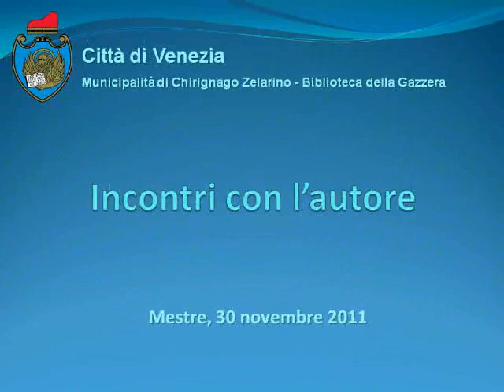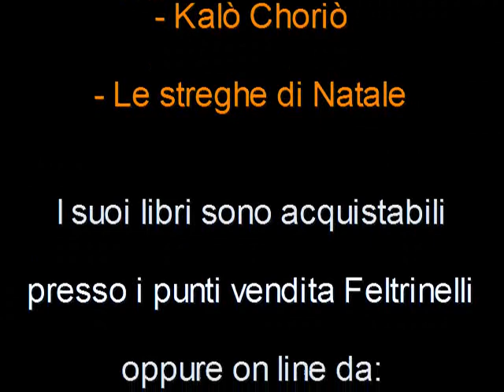Presentazione del libro Kalò Choriò di Carlo Volebele Vay (30.11.2011)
Presentazione del libro Kalò Choriò e della collana di libri gialli di Carlo Volebele Vay, nell'ambito degli "Incontri con l'autore 2011" promossi dalla Città di Venezia - Municipalità di Chirignago-Gazzera. Conduce il giornalista del Gazzettino di Venezia Daniele Duso.